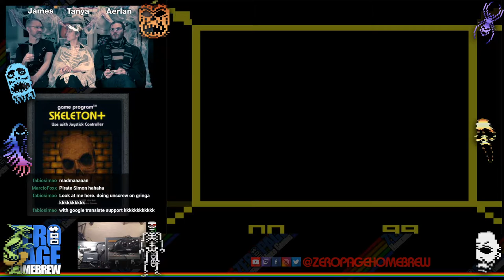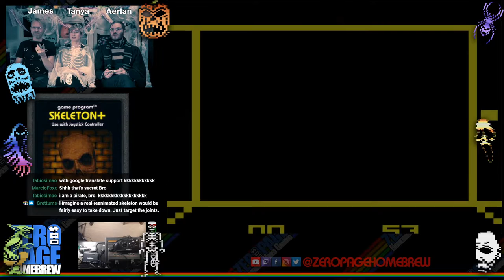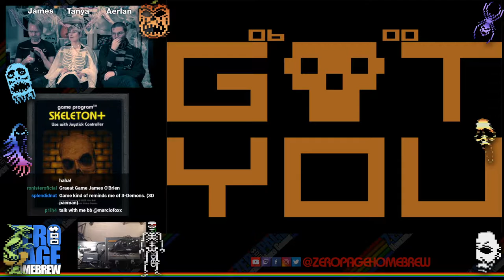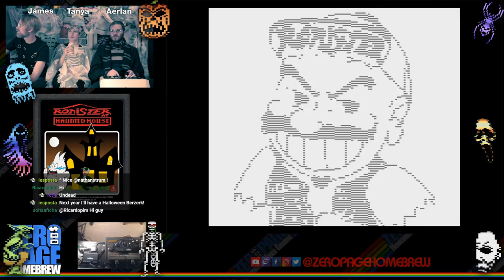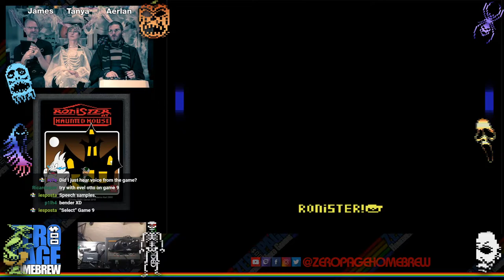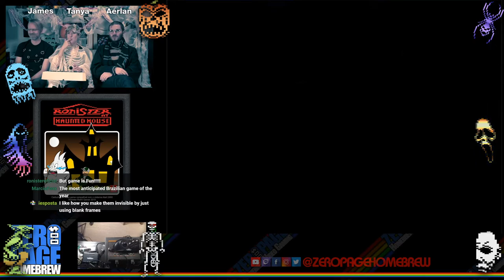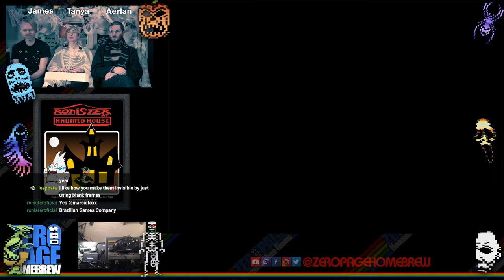Halloween Homebrew Special: Skeleton+, DoReMi, Zombie Invaders, Ronister at HH: Atari 2600 Homebrew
Games:
12:36 - Skeleton+ (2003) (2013 Fixed by T.J.) by Eric Ball
28:16 - DoReMi (2019 Halloween Edition) by Vladimir Zuñiga aka John Von Neumann aka Vhzc
41:14 - Zombie Invaders (2019 Space Invaders Hack) by James Catalano aka Jamcat Reloaded
52:11 - Ronister at Haunted House (2019 Berzerk Hack) by Ronister Marcelo & Ricardo Pim
1:15:18 - Halloween (1983) by Tim Martin & Robert Barber
1:37:32 - Frankenstein's Monster (1983) by Data Age

60FPS on an RGB Modded Atari 2600 through Framemeister!